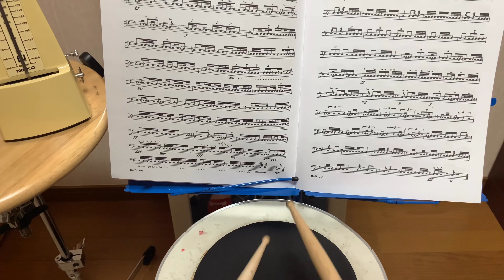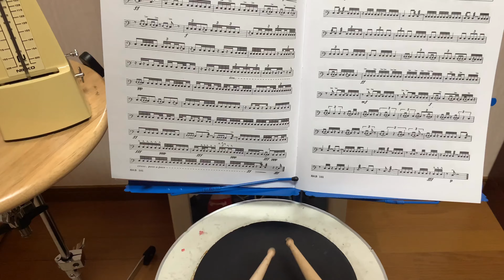Portraits in Rhythm Etude No,4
苦手な教則本に少しずつチャレンジしています。
どこまで進めることができるかな。。。

I want a new recorder or camera.

Please support.

松本ちはやパーカッションソロ第2弾
「Liddell two Apple kuchen」1200yen